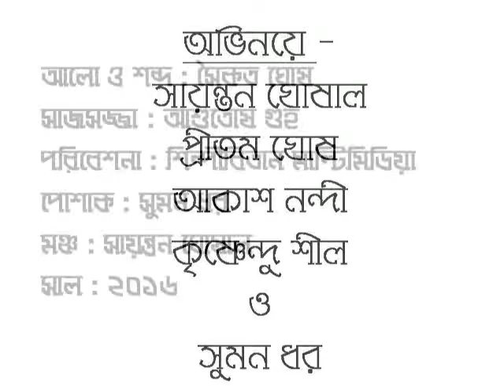ATMABISWAS , A COMEDY DRAMA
First Autonomous Production By Monosrijan Natya Gosthi at 2016
The Drama oriented on school and students. And The Education System.
Drama and Direction : Suman Dhar
Act : Sayantan, Preetam, Krishnendu, Akash  and Suman
Staged on : KJKOSS Jr Basic School
Date : 3rd March, 2016